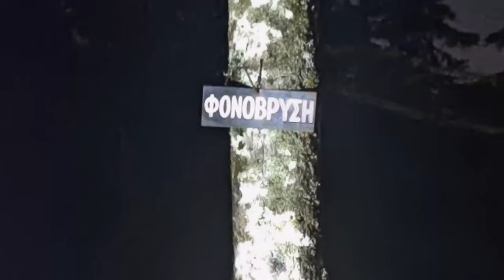Agrafa Adventure Part 1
▶ Ξεκινάμε για ένα διήμερο στα Δυτικά Άγραφα. Σε αυτό το επεισόδιο πρέπει να φθάσουμε στο σημείο διανυκτέρευσης και να συναντήσουμε την υπόλοιπη παρέα. Μας έπιασε και η νύχτα σε ένα σχετικά δύσκολο κομμάτι!

▶ Λογισμικό
Davinci Resolve 17 Studio
Paint.net

▶ Χάρτες
Garmin
openstreetmap